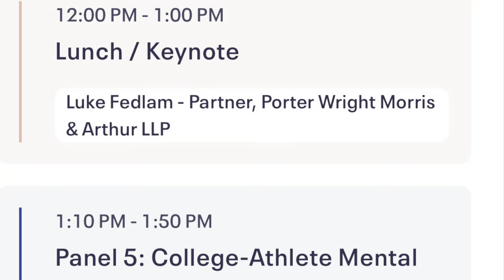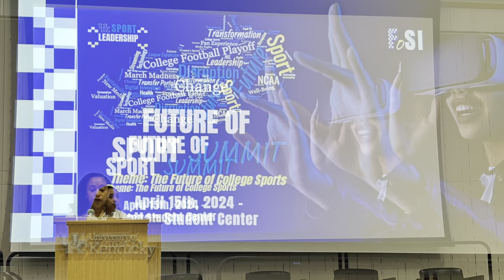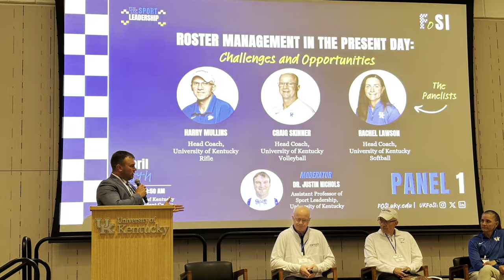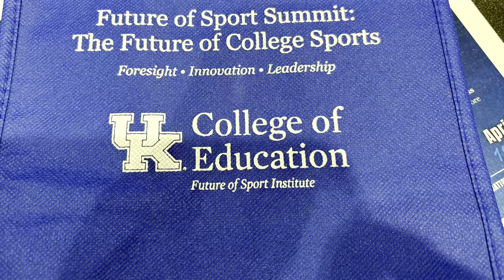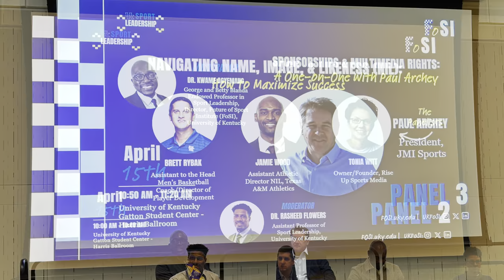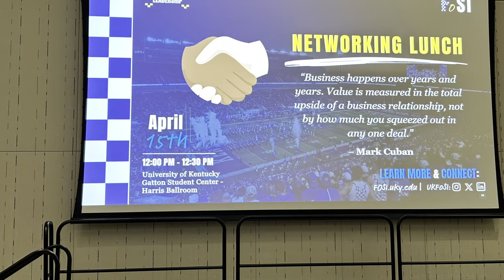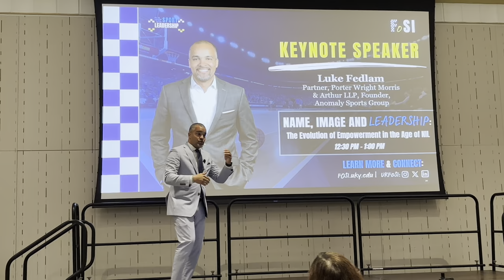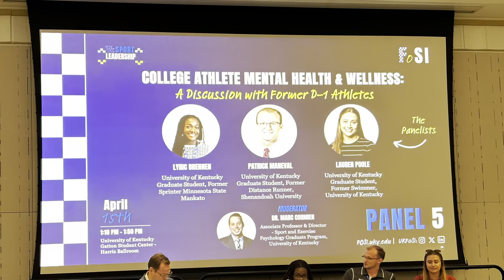4-15-2024 Future of Sport Summit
Excited about the 1st Annual/inaugural University of Kentucky
Future of Sports Summit.

Sessions include topics on:
-Name, Image, and Likeness (NIL)
-Transfer Portal
-Mental Health & Wellness
-Women in Leadership
-Sports Tech
-Sports Media
-Roster Management